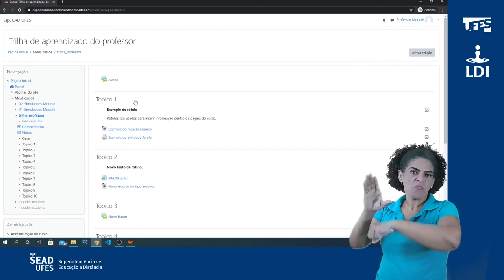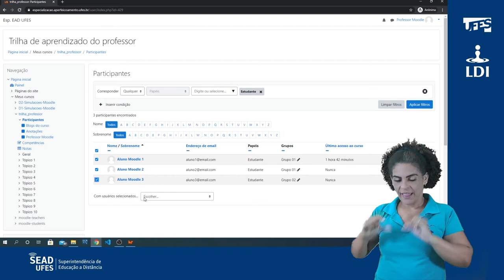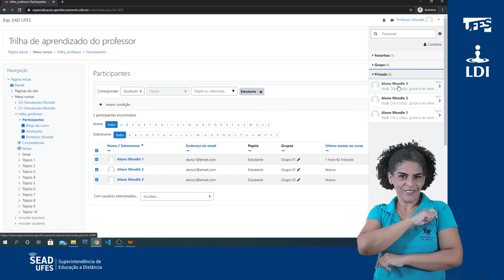Mensagens - Parte 2 (Mensagem para vários usuários) (LDI/Sead/Ufes)